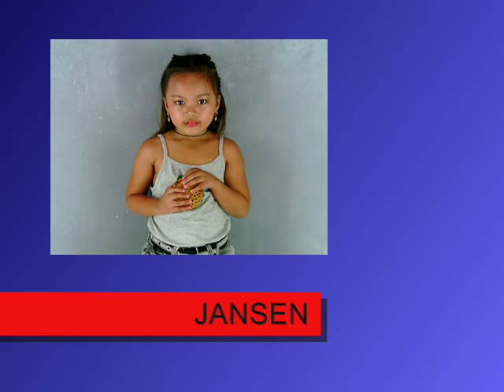TRIMED ADVERTISING - Jansen Hernandez Profile VTR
6yo, Aug. 19, 2009
Comments: Very Shy, No talent, Acting needs Improvement